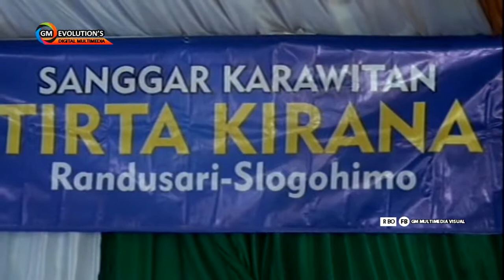4.SANGGAR KARAWITAN TIRTA KIRANA - LIVE KLUNGGEN SLOGOHIMO 2018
Video - GME DIGITAL
SANGGAR KARAWITAN TIRTA KIRANA  - LIVE KLUNGGEN SLOGOHIMO 2018 1

ASKfm @shokiebgankz